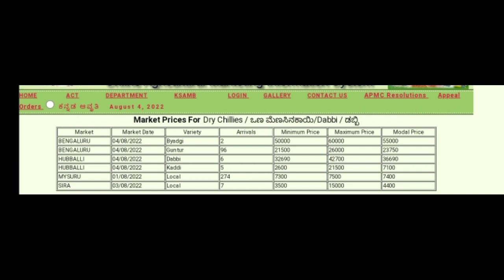4/8/22ఈరోజు దబి బ్యాడిగి మార్కెట్ సమాచారం ధరలు ఏ విధంగా కొనసాగుతున్నాయి కొనుగోలుఏ విధంగా ఉన్నాయి